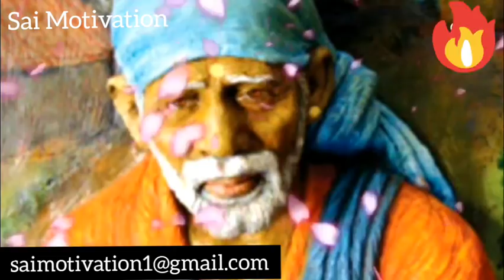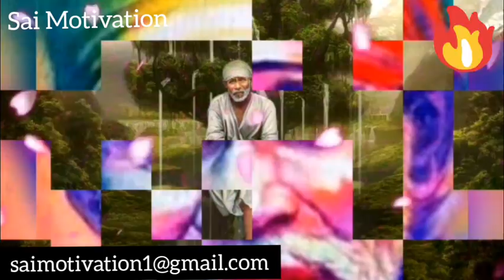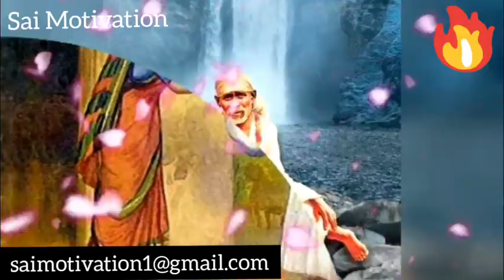சாய் அப்பா நான் உங்களிடம் பேச வேண்டும் || Shirdi Sai Baba Advice in Tamil || Motivational Speech